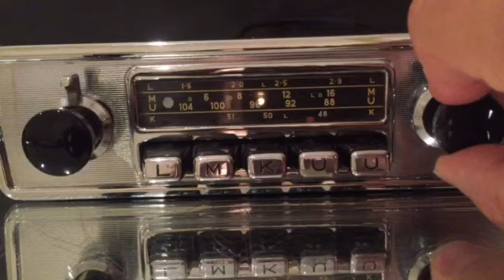Chromelondon.com BLAUPUNKT KOBLENZ DELUXE 6v12v+/- VINTAGE CHROME CLASSIC CAR RADIO WITH MP3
VERY RARE TOP OF THE LINE BLAUPUNKT KOBLENZ DELUXE CLASSIC CAR CHROME RADIO WITH SWITCHABLE VOLTS AND REVERSIBLE POLARITY, AUTHENTIC FROM THE SIXTIES TO EARLY SEVENTIES. THESE WERE OEM SUPPLIED OPTIONAL EXTRA UPGRADE PARTS FOR FERRARI DAYTONA 365 330 DINO, MASERATI SEBRING INDY BORA,  JAGUAR ETYPE MKII ASTON DB4 5 MG A B, AUSTIN HEALEY, TR5 6, MINI COOPER, ,  ALFA SPIDER, GUILIA. BMW 1600, 2000 CS, PORSCHE 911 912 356, VW BUS BUG KARMANN  AND MANY OTHER GREATS